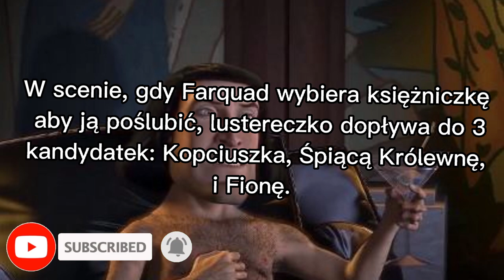10 ciekawostek o Shreku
Opis
Cześć! Witajcie w dzisiejszych ciekawostkach. Dziś pokaże wam 10 ciekawostek o Shreku. Jeśli masz pomysł na kolejny odcinek z tej serii to napisz w komentarzu! Zapraszam do oglądania!

Reżyseria: Lord Farquad
Scenariusz: Życie
Montaż: Dawid SK3BA TV
Producent: Królewna Fionq
Źródło ciekawostek: Internet
Źródło zdjęć: Shrek